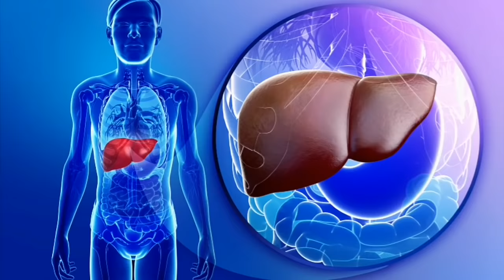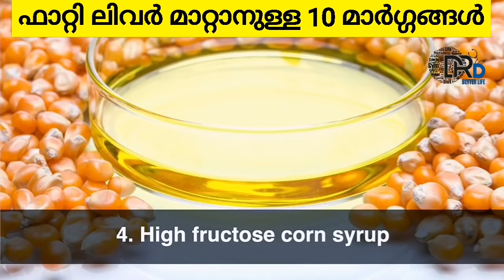692:ഫാറ്റി ലിവർ മാറ്റാനുള്ള ഫലപ്രദമായ 10 മാർഗ്ഗങ്ങൾ..10 effective tips for Fatty Liver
ഫാറ്റി ലിവർ മാറ്റാനുള്ള 10 മാർഗ്ഗങ്ങൾ... മറ്റുള്ളവർക്കായി ഷെയർ ചെയ്യുക.

ഫാറ്റി ലിവർ  ഇന്ന് പലരേയും അലട്ടുന്ന ഒരു ജീവിതശൈലീ രോഗമാണ്‌. എളുപ്പം ചെയ്യാവുന്ന ജീവിതശൈലീ വ്യതിയാനങ്ങളിലൂടെ ഈ രോഗത്തെ പ്രതിരോധിക്കാന്‍ സാധിക്കും‌. ​

🔴 എന്താണ് ഫാറ്റി ലിവര്‍?

∙ കരളില്‍ കൊഴുപ്പടിയല്‍ എന്ന് ലളിതമായി പറയാം. ഫാറ്റി ലിവര്‍ ഉള്ള എല്ലാവര്‍ക്കും ഗുരുതരമായ രോഗാവസ്ഥ ഉണ്ടാകണമെന്നില്ല. പക്ഷേ, ചിലരില്‍ കരളില്‍ നിറയുന്ന കൊഴുപ്പിന്റെ പ്രവര്‍ത്തനം മൂലം കോശങ്ങള്‍ക്ക് തകരാര്‍ സംഭവിക്കുകയും നീര്‍ക്കെട്ട് ഉണ്ടാവുകയും ചെയ്യും. അത് പിന്നീട് ലിവര്‍ സിറോസിസ് പോലുള്ള രോഗങ്ങളിലേക്ക് നയിക്കും.

🔴 ഫാറ്റി ലിവറിന്റെ കാരണങ്ങൾ എന്തൊക്കെ?

∙ ഫാറ്റി ലിവര്‍ പ്രധാനമായും രണ്ടു തരത്തിലാണ്. മദ്യപിക്കുന്നതു മൂലമുണ്ടാകുന്ന ഫാറ്റി ലിവറും മദ്യപാനം മൂലം അല്ലാതെ വരുന്ന ഫാറ്റി ലിവറും. ഫാറ്റി ലിവറിന്റെ പ്രധാന കാരണമാണ് ആദ്യത്തേത്‌. സ്‌ഥിരമായി മദ്യപിക്കുന്നവരില്‍ 90% പേരിലും ഈ രോഗാവസ്‌ഥ കാണപ്പെടുന്നുണ്ട്‌.
∙ മദ്യപിക്കുന്നവരില്‍ മാത്രമല്ല, ജീവിതശൈലിയിലെ ക്രമക്കേടുകള്‍കൊണ്ട്‌ മദ്യപിക്കാത്തവരിലും ഫാറ്റി ലിവര്‍ ഉണ്ടാകാറുണ്ട്‌. ഇത്‌ നോണ്‍-ആല്‍ക്കഹോളിക്‌ ഫാറ്റി ലിവര്‍ (NON ALCOHOLIC FATTY LIVER) എന്നാണ്‌ അറിയപ്പെടുന്നത്‌. അനിയന്ത്രിതമായ പ്രമേഹം, അമിതവണ്ണം, ഉയര്‍ന്ന കൊളസ്‌ട്രോള്‍ തുടങ്ങിയവയൊക്കെ മദ്യപിക്കാത്തവരിലെ ഫാറ്റി ലിവറിന്‌ വഴിയൊരുക്കുന്ന ഘടകങ്ങൾ‌.
∙ കരളിണ്ടായേക്കാവുന്ന ഒത്തിരി രോഗങ്ങളുടെ ആദ്യ ലക്ഷണമായും ഫാറ്റി ലിവര്‍ കാണപ്പെടാറുണ്ട്‌. ഉദാഹരണമായി, ഹെപ്പറ്റൈറ്റിസ്‌ സി, വില്‍സണ്‍സ്‌ ഡിസീസ്‌ തുടങ്ങിയ ചില അപൂര്‍വ്വ കരള്‍ രോഗങ്ങളുടെ ആദ്യ ലക്ഷണമായും ഫാറ്റി ലിവര്‍ കാണപ്പെടാറുണ്ട്‌.
∙ ചില മരുന്നുകളുടെ സ്ഥിരമായ ഉപയോഗവും ഫാറ്റി ലിവറിനു സാധ്യത കൂട്ടും. അത് പോലെ തന്നെ പെട്ടെന്നു വണ്ണം കുറയ്ക്കാന്‍ പട്ടിണി കിടക്കുമ്പോഴും ഫാറ്റി ലിവര്‍ ഉണ്ടാകാം.

🔴ഫാറ്റി ലിവറിന്റെ ലക്ഷണങ്ങള്‍?

∙ തുടക്കത്തില്‍ ഫാറ്റി ലിവര്‍ ഉള്‍പ്പെടെ മിക്ക കരള്‍ രോഗങ്ങള്‍ക്കും പ്രകടമായ ലക്ഷണങ്ങള്‍ ഉണ്ടാകാറില്ല. മറ്റ് ആവശ്യങ്ങൾക്കുവേണ്ടിയോ, മെഡിക്കൽചെക്കപ്പിന്റെ ഭാഗമായോ സ്കാൻ ചെയ്യുമ്പോഴാണ് ഇതു കണ്ടെത്തുന്നത്. പക്ഷേ, രോഗം മൂര്‍ഛിക്കുമ്പോള്‍ മാത്രം ചില ലക്ഷണങ്ങള്‍ കണ്ടേക്കാം.
∙ അടിവയറ്റില്‍ വേദന, തലചുറ്റല്‍, ക്ഷീണം, അസ്വസ്‌ഥത, ഭാരകുറവ്‌ എന്നിവ ചിലർക്ക് അനുഭവപ്പെടാറുണ്ട്‌.

🔴 ഇത് എങ്ങനെ കണ്ടു പിടിക്കാം?

∙ സാധാരണ അള്‍ട്രാസൗണ്ട് (Ultrasound) സ്കാനിങ്ങിലൂടെയാണ്  ഫാറ്റി ലിവർ ആദ്യം കണ്ടെത്തുന്നത്. രക്തപരിശോധന (LFT-ലിവര്‍ ഫങ്ഷന്‍ ടെസ്റ്റ്) ചെയ്താൽ തീവ്രത കുറച്ചും കൂടി മനസ്സിലാക്കാനാകും. (വേണ്ടിവന്നാൽ liver biopsy ചെയ്യാം) ലിവര്‍ ഫങ്ഷന്‍ ടെസ്റ്റില്‍ ലിവര്‍ എന്‍സൈമുകളുടെ അളവുകള്‍ സാധാരണത്തേക്കാള്‍ കൂടുതല്‍ കാണുന്നത് കരള്‍ തകരാറുണ്ട് എന്നതിന്റെ ലക്ഷണമാണ്.

🔴 ഫാറ്റി ലിവര്‍ സിറോസിസ്‌ (CIRRHOSIS) ആകുമോ?

∙ സാധാരണ ഗതിയില്‍ ഫാറ്റി ലിവര്‍ അപകടകാരിയല്ല. എന്നാല്‍ ഒരാള്‍ക്ക്‌ ഫാറ്റി ലിവര്‍ എന്ന അവസ്‌ഥ ഉണ്ടായിരിക്കെ എല്‍.എഫ്‌.റ്റി-യില്‍ (LFT) അപാകതകളുണ്ടാകയും ചെയ്‌താല്‍ ഭാവിയില്‍ അത്‌ ഗുരുതരമായ കരള്‍രോഗങ്ങള്‍ക്ക്‌ കാരണമായേക്കാം.
∙ പരിഹരിക്കാന്‍ കഴിയാത്ത വിധം കരളിനുണ്ടാകുന്ന കേടുപാടാണ് ലിവര്‍ സിറോസിസ് എന്ന രോഗം. ലിവര്‍ സിറോസിസ് വന്നുകഴിഞ്ഞാല്‍ കരളിനെ ചികില്‍സിച്ച് പൂര്‍വസ്ഥിതിയില്‍ ആക്കാന്‍ കഴിയില്ല. അത് കൊണ്ട് തന്നെ ഫാറ്റി ലിവര്‍ കണ്ടു പിടിച്ചാൽ, കരളിന് വിശ്രമം കൊടുത്തു പഴയതു പോലെ ആക്കാൻ ശ്രമിക്കണം.

🔴ഫാറ്റി ലിവര്‍ എങ്ങനെ ചികിത്സിക്കാം?

ഫാറ്റി ലിവര്‍ എന്ന രോഗത്തെ മരുന്നുകള്‍ കൊണ്ടു ചികിത്സിക്കാനാവില്ല. ഭക്ഷണ വ്യായാമ പ്ലാനുകളിലൂടെ ചികിത്സിക്കുക. ചികിത്സയ്ക്കുശേഷം രോഗി പഴയ ജീവിതശൈലിയിലേക്കുതന്നെ തിരികെപ്പോയാല്‍ ഫാറ്റി ലിവർ തിരികെ വരാന്‍ മാസങ്ങള്‍ മതി.

🔷ചെയ്യാൻ പാടില്ലാത്ത കാര്യങ്ങൾ

💥ഫാറ്റി ലിവർ രോഗമുള്ളവർ മധുരമുള്ള ഭക്ഷണങ്ങൾ പരമാവധി ഒഴിവാക്കുക. ചോക്ലേറ്റ്സ്, ഐസ്ക്രീം, സ്വീറ്റ്സ് പോലുള്ള ഭക്ഷണങ്ങൾ ഒരു കാരണവശാലും കഴിക്കരുത്.

💥കൊഴുപ്പുള്ള ഭക്ഷണങ്ങൾ ദോഷകരമാണ്. ഇറച്ചി, ചീസ്, പനീർ പോലുള്ള ഭക്ഷണങ്ങൾ കഴിവതും ഒഴിവാക്കുക.

💥ഫാറ്റി ലിവർ രോഗമുള്ള ഒരാൾ ഒരു കാരണവശാലും കുറച്ചു പോലും മദ്യപിക്കരുത്.

💥പ്രോസസ്ഡ് മീറ്റ് ഒഴിവാക്കുക.

💥ഫാറ്റി ലിവർ പ്രശ്നമുള്ളവർ‌ എണ്ണയിലുള്ള ഭക്ഷണങ്ങൾ പരമാവധി ഒഴിവാക്കുക.

💥 മദ്യം പൂർണമായി ഒഴിവാക്കുക.

💥സ്വയം ചികിത്സ ഒഴിവാക്കുക. ആവശ്യമില്ലാതെ മരുന്നുകൾ കഴിക്കരുത്. പ്രത്യേകിച്ചും വേദന സംഹാരികൾ ഒഴിവാക്കുക.

💥സോഫ്റ്റ്‌  ഡ്രിങ്ക്സ്

🔷 ചെയ്യേണ്ട കാര്യങ്ങൾ

💥കുറഞ്ഞത് 2 ലിറ്റർ വെള്ളം കുടിക്കുക. വിഷാംശം പുറന്തള്ളാനും ശരീരത്തിന് ഉണർവ് നൽകാനും വെള്ളത്തിന് കഴിവുണ്ട്.

💥അമിതവണ്ണം കുറയ്ക്കുക.

💥രക്തത്തിലെ പഞ്ചസാരയുടെയും, കൊളസ്ട്രോളിന്റെയും അളവുകള്‍ കൃത്യമായി നിലനിര്‍ത്തുന്നത് ഫാറ്റി ലിവർ കുറയ്ക്കും.

💥പഴങ്ങള്‍, ഇലക്കറികള്‍, പച്ചക്കറികള്‍, ‍ ഇവ ഉള്‍പ്പെട്ട നാരുകൾ ഉള്ള ഭക്ഷണത്തിന് പ്രാധാന്യം നല്‍കുക.

💥 ഒമേഗ 3 അടങ്ങിയ പച്ചക്കറികളും  മത്സ്യങ്ങളും ചില നട്സുകളും കരളിന്റെ ആരോഗ്യം കാക്കാന്‍ മികച്ചതാണ്.

💥 കരൾ രോഗം കൂടുന്നുണ്ട് എന്ന് നിങ്ങൾ സംശയിക്കുന്നുവെങ്കിൽ ഗ്യാസ്ട്രോഎൻട്രോളജിസ്റ്റ്
(Gastroenterologist)നെ കാണുക.

⚠️ഫാറ്റി ലിവർ
വരാതെ നോക്കുകയാണ് ചികിത്സിച്ചു ഭേദമാക്കുന്നതിനേക്കാള്‍ നല്ലത്.!!

A platform to share Genuine & Verified Health Tips to public..
(നേരായ ആരോഗ്യ വിവരങ്ങൾ)

HOD & Academic Director Emergency,
PRS Hospital,Trivandrum, Kerala